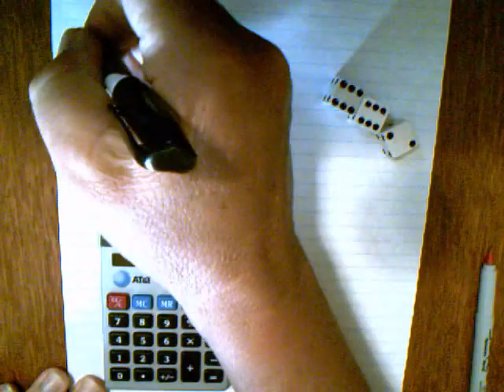Dice Fun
Find three dice and a calculator.
 Roll the three dice and write down this number.
 Multiply this number by 13.
 Now multiply this number by 11.
 Now multiply this number by the lucky 7.
Double magic happens!
PS : Can you explain this math trick?